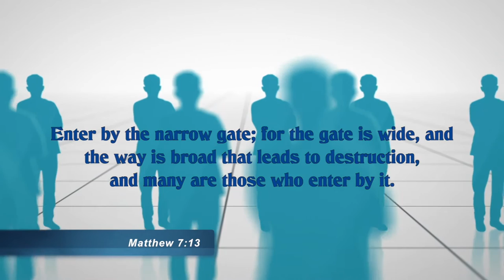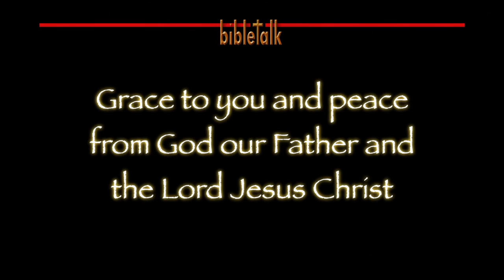The Dictator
All dictators are bad, usually quite evil! Look at Hitler, Lenin, Stalin, Mussolini. All except one that is. The exception is Jesus, the One whom I love because He first loved me. This King of mine is the One Charles Wesley sung about, calling Him the 'lover of my soul.'